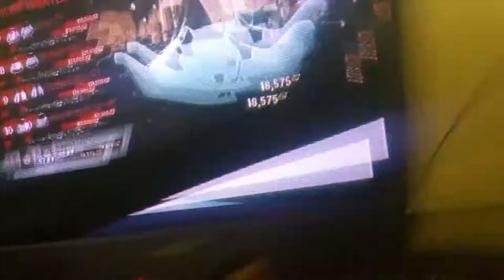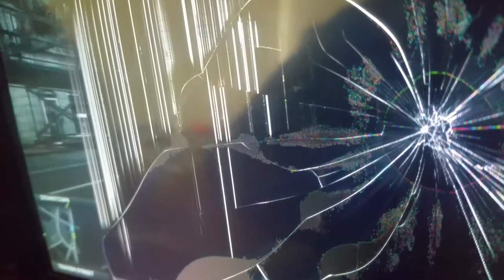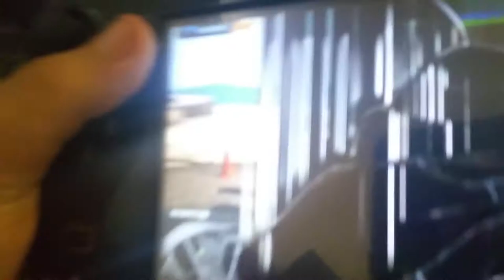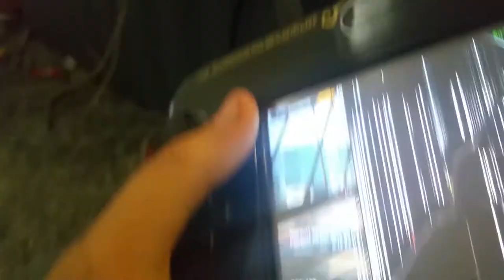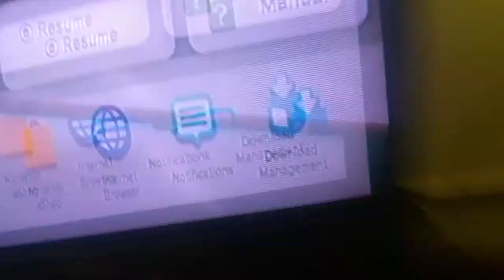NFS Most Wanted U Gameplay For The Wii U